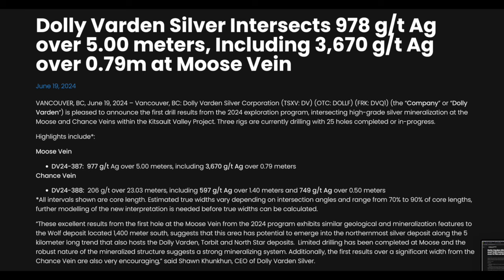Dolly Varden Hits Bonanza Grade Silver at Moose/Chance Veins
In this sponsor update, Dolly Varden Silver's (🇺🇸DOLLF -- 🇨🇦DV) CEO, Shawn Khunkhun, shared an exciting update on the company's recent drill results and the future potential at various silver deposits. Highlighting impressive silver strikes at the Moose and Chance veins (977 g/t Ag over 5.00 meters and 3,670 g/t Ag over 0.79 meters) he compared the adjoining deposits to a "string of pearls." Khunkhun conveyed his confidence in the possibility of discovering multiple 50 million ounce silver deposits. He pointed to the company’s financial strength and its ability to expand the drill program as needed.

Khunkhun also discussed the recent rise in industry merger and acquisition (M&A) activity, driven by renewed interest from mid-tier and major silver/gold producers, who are extremely anxious about their dwindling reserves. He expects M&A activity to intensify, signifying potential growth and consolidation in the market and further opportunities for DVS.

The conversation delved into the potential catalysts and risks impacting the commodities/precious metals markets, such as central banks' shift away from the US dollar, economic slowdowns, and currency wars. One under appreciated factor is the company’s implementation of directional drilling at the Wolf deposit, which could significantly enhance exploration efficiency and results.

Khunkhun expressed optimism about forthcoming drilling results, the majority of which have yet to be released.